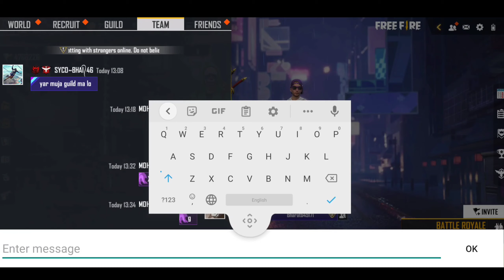Real @Badge99ff React On My Channel || Badge 99 Noob Prank With Me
badge 99 Noob Prank with me
Real ‎@Badge 99  React On My Channel || Badge 99 Noob Prank With Me || ‎@Badge 99